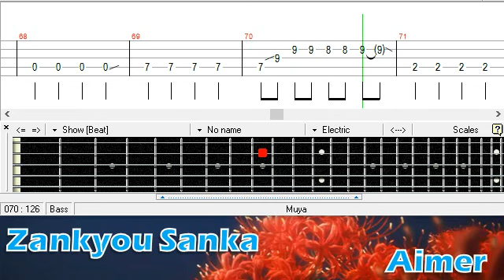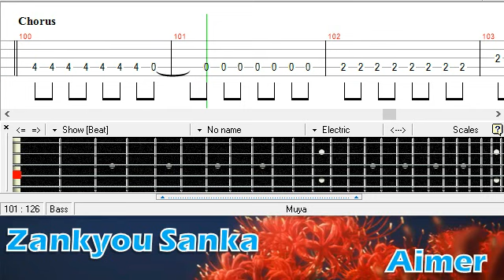[] Zankyou Sanka - Aimer [Bass TAB]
残響散歌
Kimetsu no Yaiba
Demon Slayer
鬼滅の刃
ベース
Tutorial
Cover